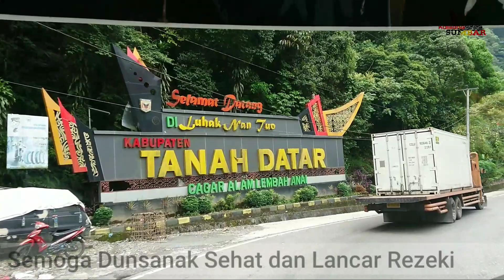Keindahan Lembah Anai Kab. Tanah Datar, Kapan Terakhir Lewat Sini Dunsanak..?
Follow Instagram @kaliliangsumbar